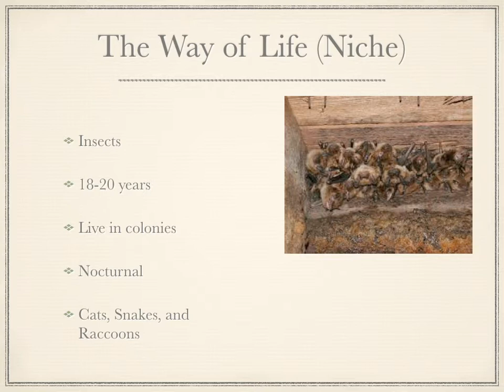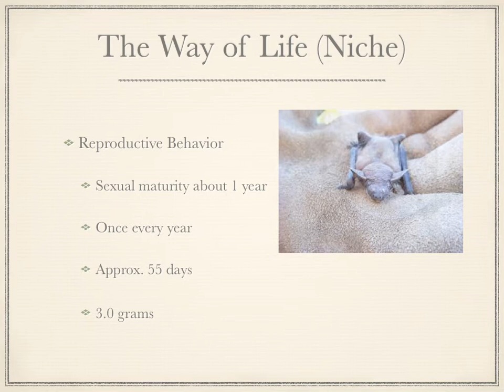Big Brown Bat Eptesicus fuscus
Ryanne describes the Big Brown Bat.